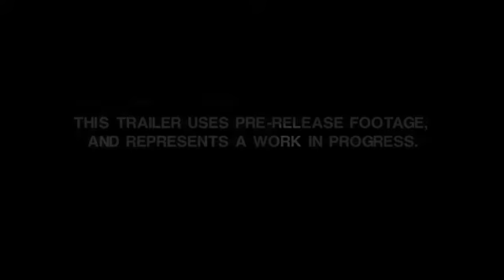Alien Isolation Official Trailer E3 2014 HD 1080p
Alien Isolation introducerer dig for den ægte mening af ordet frygt. Alien Isolation er en survival horror, hvor stemningen hele tiden er tung, dyster og hvor du aldrig ved hvad der kommer til at ske.

Femten år efter begivenhederne i Alien™ påbegynder Amanda, Ellen Ripleys datter, sin desperate kamp om overlevelse i hendes jagt efter sandheden om hendes mors forsvinden.

I Alien Isolation vil du styre Amanda og navigere gennem en verden fyldt med fare, hvor du bliver grebet af panik uanende om, hvor fjenden og faren lurer.
Oplev konstant frygt og overvind en konstant livstrussel gennem hele spillet
Gå på opdagelse i en verden fyldt med detaljer
Improviser for at overleve ved at hacke systemer, samle genstande og livsnødvendige ressourcer